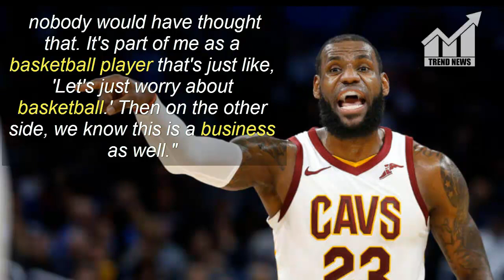LeBron James Reportedly Hasn't Discussed Joining Warriors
Description:
                        LeBron James Reportedly Hasn't Discussed Joining
                        Warriors

Pump the breaks on the "LeBron James to Golden State" chatter.

Citing a source close to the three-time champion, Cleveland.com's Joe Vardon wrote James "has had no discussions with anyone close to him about joining the Warriors or any other team."

On Thursday, ESPN.com's Chris Haynes reported the Warriors "could position themselves to secure a meeting" with James in free agency this summer if they are able to open up a max salary slot.

However, Haynes noted there is "no indication" the Warriors are seriously considering making a run at James.

James told Tom Withers of the Associated Press he was focused on nothing but making the Cavaliers better and was disappointed the reports were out there. James owns a $35.6 million player option for the 2018-19 season but can become an unrestricted free agent by declining it.

If LeBron makes that move—which is "expected," according to Haynes—teams will line up to try to get a sit-down with him.

The other contenders for James' services likely won't be established until after the playoffs conclude, but Haynes told 710 ESPN Los Angeles' Jorge Sedano on Thursday that the Warriors, San Antonio Spurs and Miami Heat would all be in line for face-to-face meetings because the four-time MVP respects them.

Haynes also said James "wouldn't rule out" the Los Angeles Lakers, Houston Rockets or his current employer, the Cleveland Cavaliers.

Asked what he thought about rumblings that James is already considering Golden State, Warriors forward Kevin Durant didn't mince words.

"Bulls--t," he told reporters on Thursday. "In this league, just like a couple years ago, me coming here, nobody would have thought that. It's part of me as a basketball player that's just like, 'Let's just worry about basketball.' Then on the other side, we know this is a business as well."

This Article is Taken From "bleacherreport.com"
Author: ALEC NATHAN

                         Warriors